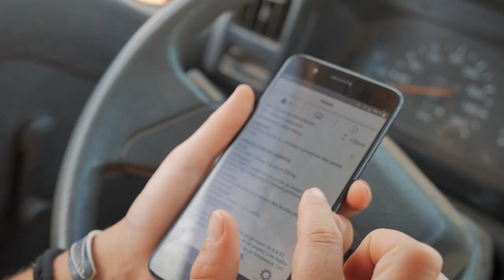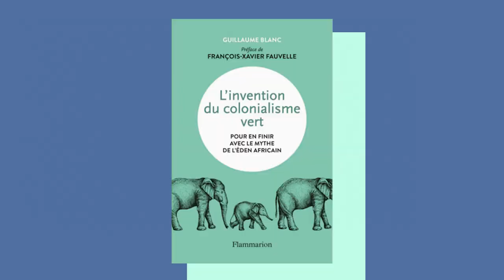⚠🐘 La face cachée des Safaris Africains (au Kenya)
Kenya, pays mythique pour ses safaris et pourtant, est-ce vraiment en faveur de la protection des animaux ? Combien coûte un Safari ? Les animaux sont-ils vraiment en liberté, nourris, dangereux ?
On répond à vos questions et on vous partage les images de notre Safari à bord de notre propre van au Tsavo National Park.

💖 FAIRE 1 DON
5€ un restau ; 15€ une semaine d'internet ; 50€ un plein pour Léon et une carte postale pour toi

💰 Comment avons-nous économisé assez pour vivre 2 ans sans travailler ? 💰

🙋‍♀🙋‍♂ Qui sommes-nous ?
Nous traversons l'Afrique depuis plus de 2 ans avec Léon, notre van 4x4 (L300, Mitsubishi de 1991) que nous avons rénové pendant le covid-19 au Mozambique.
Nous avons tout quitté pour vivre notre rêve, tester un mode de vie minimaliste et te montrer que c'est accessible à tous !!
➡ Notre parcours, de nos CDI à Paris à nos 1 an Afrique, est résumée dans cette vidéo de 8 min

🌱 Pourquoi nos vidéos ne sont pas en 4K ?
Nous faisons le choix de les publier en 1080 p pour réduire notre impact environnemental (4x moins énergivore que la 4K).
Nous t'invitons également à réduire la résolution des vidéos que tu regardes sur Youtube (360 p par exemple)

On se retrouve sur INSTAGRAM entre deux vidéos : @lesmariolestrotters
MARIon et anatOLE (Les Marioles)